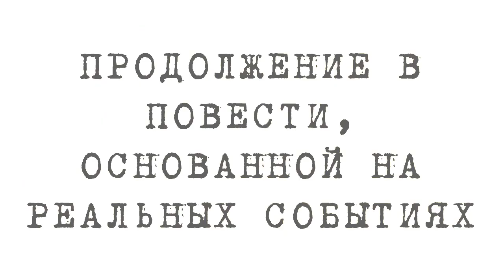Анатолий Приставкин. Ночевала тучка золотая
Центральная районная библиотека им. А.С. Пушкина рассказывает о книге Анатолия Приставкина "Ночевала тучка золотая".